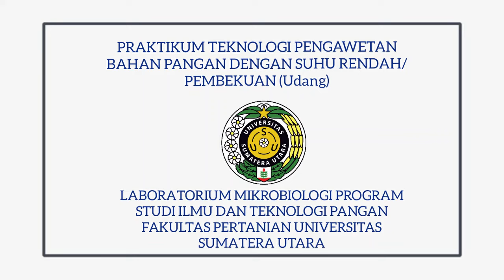PENGAWETAN BAHAN PANGAN SUHU RENDAH (PEMBEKUAN) G1P2. 23 SEPTEMBER 2021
TEKNOLOGI PENGAWETAN BAHAN PANGAN SUHU RENDAH (PEMBEKUAN) (Udang)
G1P2
1. Niken Ronauli Panjaitan (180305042)
2. Eighsya Krisna Mileniatri Sitinjak (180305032)
3. Chony Seventina Br. Siahaan (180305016)
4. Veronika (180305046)